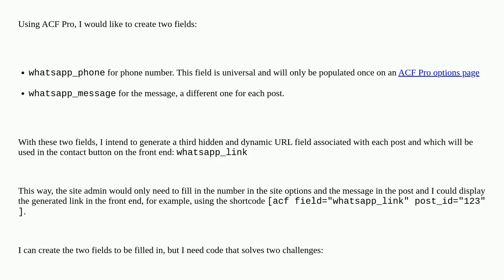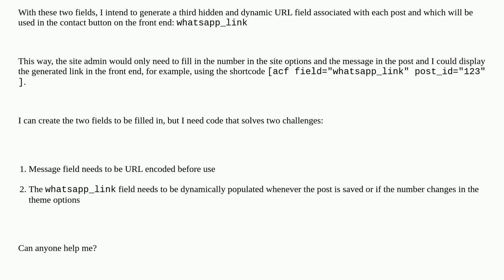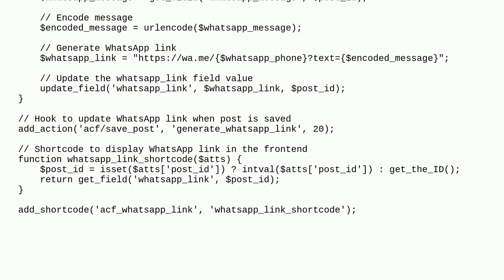Wordpress: Create WhatsApp URL dynamically using ACF Pro from different fields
Create WhatsApp URL dynamically using ACF Pro from different fields

A special thanks goes out to the awesome community

  advanced-custom-fields